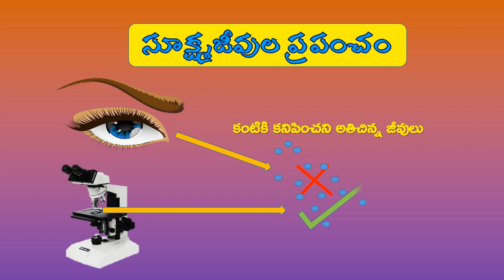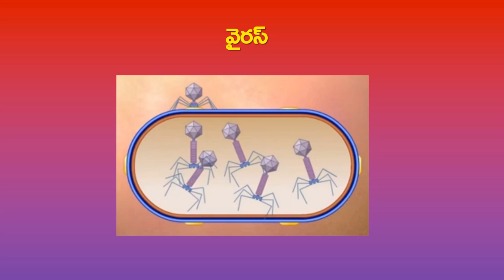సూక్ష్మజీవుల ప్రపంచం 8వ తరగతి జీవశాస్త్రం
సూక్ష్మజీవులు కంటికి కనిపించని జీవులు. వీటిని సూక్ష్మదర్శినితో మాత్రమే చూడగలము.